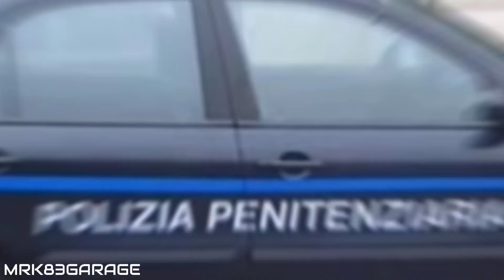CLUBE DO FIVETECH : FIAT MAREA FEAT: FIAT BRAVA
Fala pessoal, beleza? Seja bem-vindo ao canal MRK83GARAGE

Dicas para seu carro na Amazon